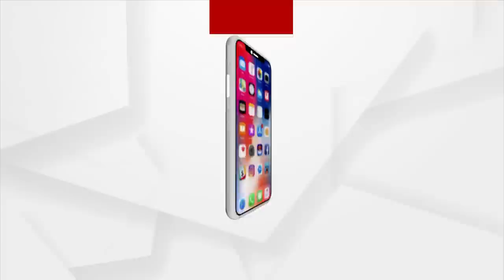Dhamnagar MLA Suryabanshi Suraj Targets Odisha Govt Over Irregularities In PMAY